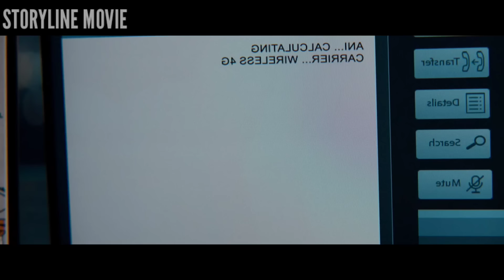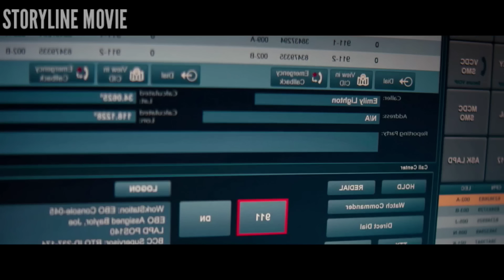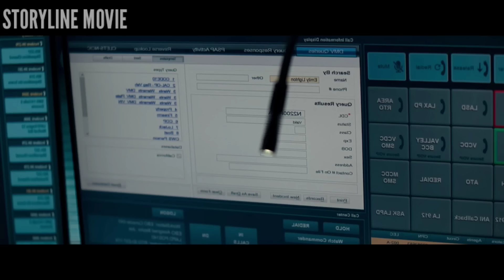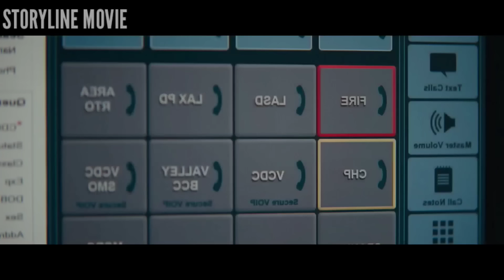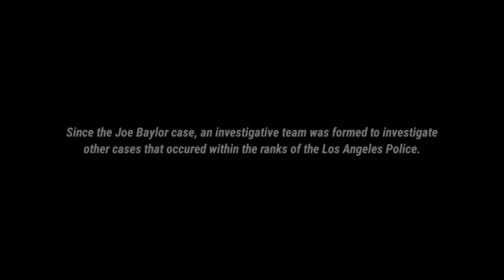At First this Man was Tired Being a 911 Operator, But After Handling this Case His Life Changed